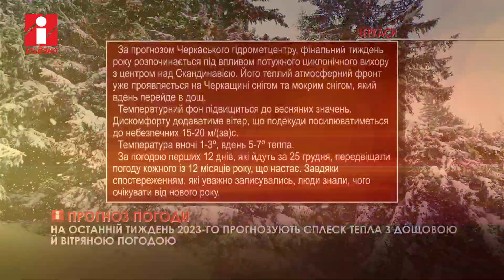Прогноз погоди на 26.12.2023